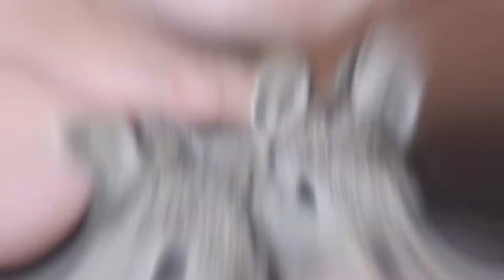Top 10 Most Smallest Animals In The World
There are a lot of amazing things to see in the world, but sometimes you just want to take a break from it all. That's why we're here with our list of the 10 smallest animals in the world!
These animals are only a few inches long and live life at the bottom of our food chain. But they're cute as can be and make great pets!
If you love small animals, then this is one video you won't want to miss.

We're here to show you how amazing they are and teach you as much about them. We'll put out videos on everything from the most popular animals in the world to the ones you probably never heard of. We will be uploading new and exciting videos every week .There are subtitles in Spanish, French, Italian, German, Portuguese and more, there is sure to be a language you can understand!

✅Chapters:

0:26   Pygmy Marmosets
1:21  Bee Hummingbird
2:26  Northern Pygmy Owl
3:47  Lucas
5:02  Slender Blind Snakes
6:14  Etruskin Shrew
7:20  Speckled Padlocker Tortoise
8:03  Madame Birth Mouse
8:46   Pygmy Rabbit
9:26   Kitty's Hognose